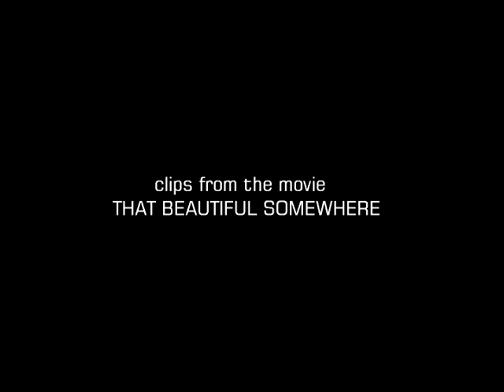ROY DUPUIS- REMEMBER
one of my favorite movies.